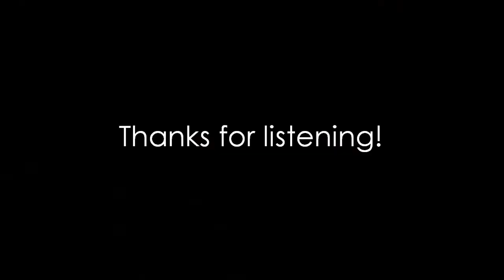Week 52 - Leaks Part X